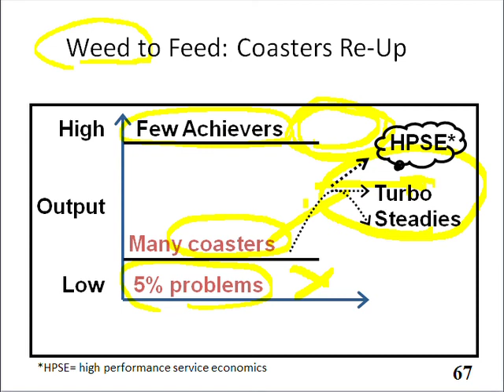Slide 66: Weed to Feed: Coasters Reassess